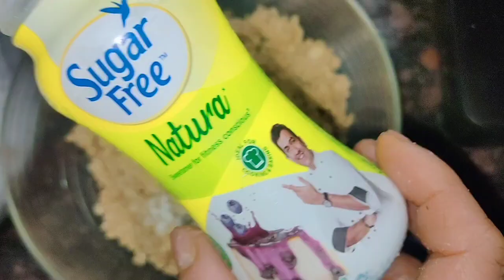न चीनी, न मावा, न चाशनी की मेहनत | तिल आटे के लड्डू | Til Aate ke Laddu Kaise Banaen |Sardi Ke laddu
Musician: @iksonmusic